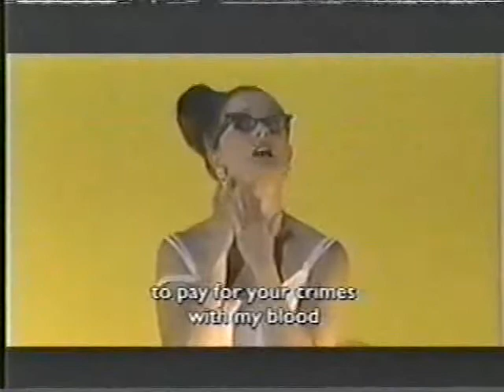Monteverdi - L'Incoronazione di Poppea (14 of 17)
Concerto Köln / René Jacobs. Schwetzinger Festspiele 1993 - Schumann, Croft, Kuhlmann, Peeters, Visse, Brooks, Ryam, Kanoh.